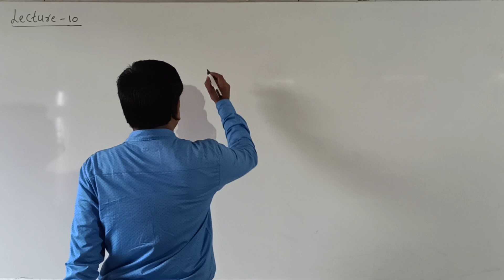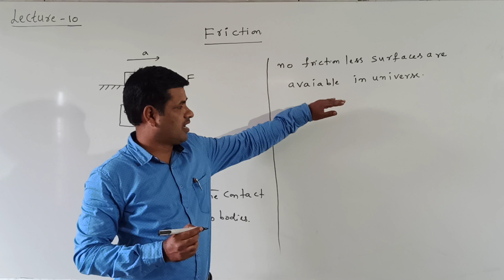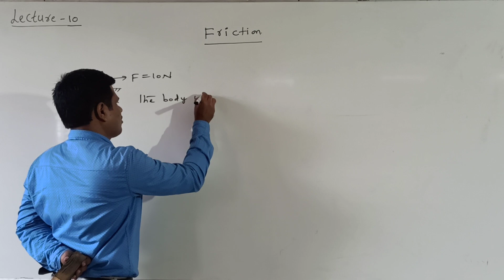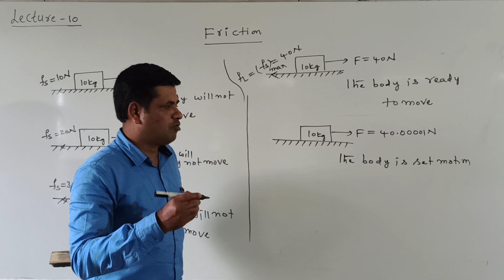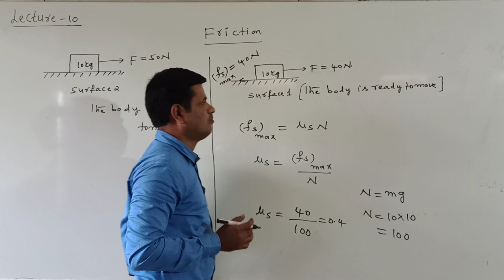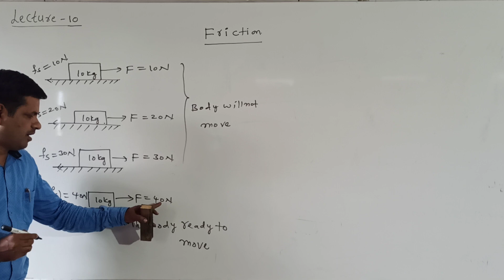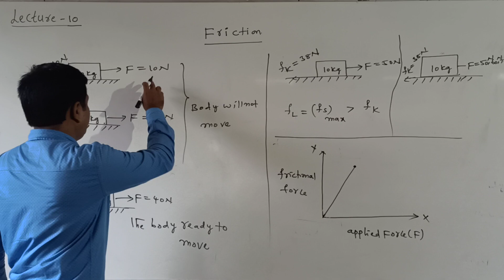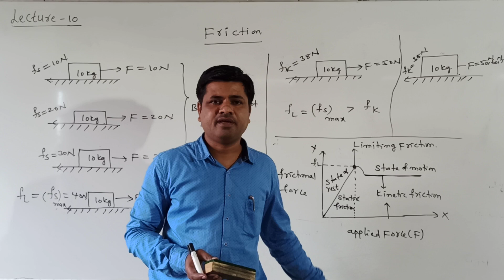LECTURE - 10 | I PUC PHYSICS | LAWS OF MOTION | BY RAGHAVENDRA SIR